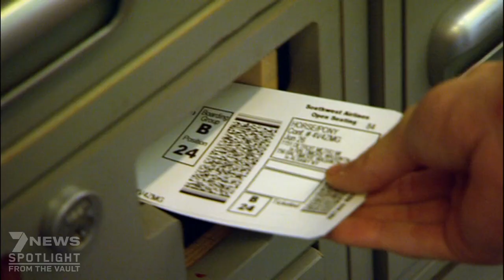The unusual helper animals bringing joy and support to people with disabilities | 7NEWS Spotlight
We know about guide dogs, but what about a guide pony? Or a monkey that can load a CD in a stereo? They're just some of the weird and wonderful creatures helping humans who need it, and spreading joy at the same time.

7NEWS combines the trusted and powerful news brands including Sunrise, The Morning Show, The Latest, and 7NEWS.com.au, delivering unique, engaging and continuous coverage on the issues that matter most to Australians. Watch 7NEWS nightly at 6pm and weekdays at 11:30am and 4pm on Channel 7 and 7plus.